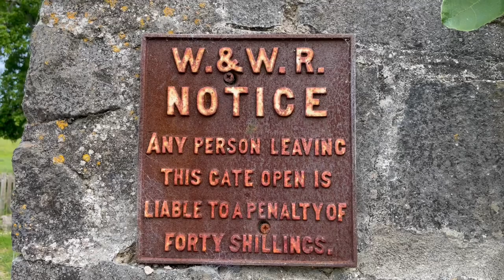Felt real manky but some jobs must to be done despite how my bed calls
Something I’ve been working on for months needs continued protection from curious mouths. So I dragged myself through this job and managed to complete it and I even remembered to turn electric fence back on before I went back to bed. Sometimes to grow biodiversity takes a bit more determination than one thinks one needs. Establishing a healthy seed bank takes regular efforts and steps, if some are missed months of work can be lost. It’s all about tactical land management of flora and funa. Even if part of the fauna equation are farmed animals. They’re a necessary part of the equation to keep the dung beetle population alive and healthy.